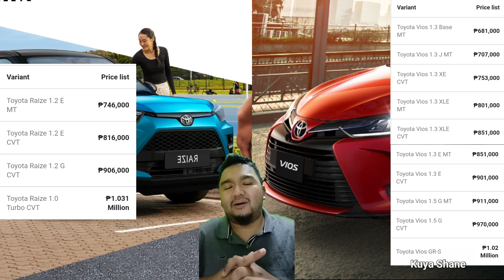Toyota Raize VS Toyota Vios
raize vs vios
1.2 raize
1.0 turbo raize

1.3 vios
1.5 vios

Hi mga Paps & Moms!

Kuya Shane